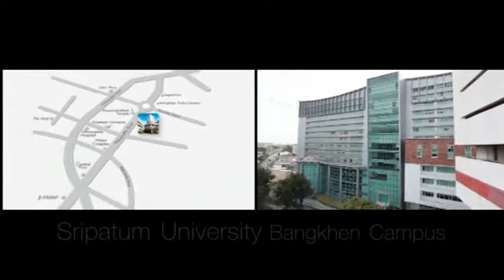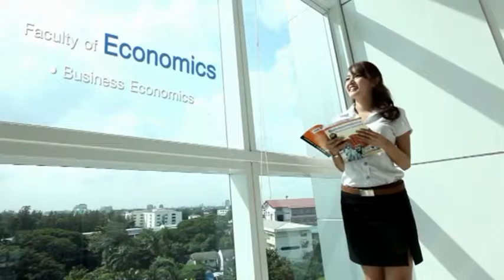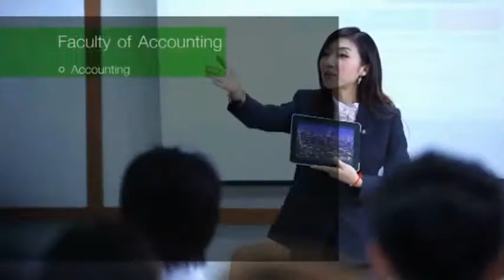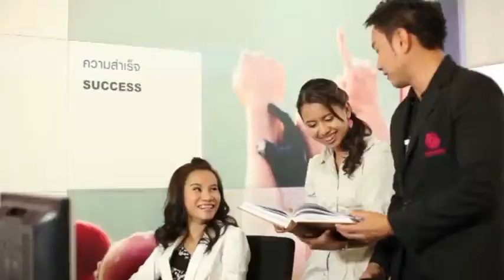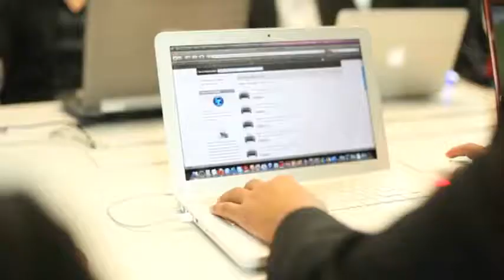Sripatum University Brief Introduction (English Version)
แนะนำมหาวิทยาลัยศรีปทุม เวอร์ชั่นภาษาอังกฤษ